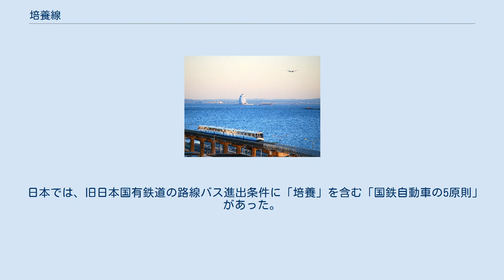培養線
鉄道先進国における路線バスは鉄道の培養線になっている場合が多い。
 培養線（ばいようせん）とは、鉄道路線などある特定の基幹的な公共交通機関（幹線、本線）に接続させて輸送を行う副次的な交通機関（支線、枝線、フィーダー路線）の内、基幹的な交通機関に旅客や貨物を集め基幹的な交通機関の輸送を増やし活性化させる（培養する）要素を持っている交通機関を指す。
 日本の新幹線の集客は在来線各線の培養によるところが大きい 空港連絡鉄道は航空交通にとっての培養線と見ることができる 微生物の培養に喩え、長距離公共交通機関などを成育させるあるいは成育させられると見込まれている支線交通である。
 日本の新幹線に代表されるように幹線交通は長距離の高速輸送を使命とし、その使命達成のため直線的な線形の上停車場（鉄道駅）は少なく設置されるのが常である。
それは、多くの人々にとって「停車場が遠い」ことを意味し、そこまでの交通機関が何もなければ利用が困難となり、輸送が増えない、即ち交通機関として成長しない問題を抱える。
 そこで、そうした幹線に接続する支線がそこまでの輸送を担うことで、遠く離れた地域から旅客や貨物が幹線に集まり、幹線が本来の使命を達成し収益も安定するという考えである。
その支線こそ幹線を成育させる力を持っているとして、「培養線」という概念ができた。
 幹線側から見れば、培養線が直営であれば更なる収益増も見込める。
培養線が第三者による経営であっても、直接の収益にこそならずとも建設費や運営費の負担せずに潜在客層の掘り起こしになるので、得られるメリットは大きい。
 一方支線側から見ると、遠くはなれた幹線を利用することができるようになるため、人の移動が高速・簡便になったり、特産物を広範囲に流通させることができるようになるなど沿線地域の発展が見込める。
そのため、鉄道は幹線に接続する支線・枝線が多く作られた歴史があり、さらに鉄道駅に集約する乗合バスや貨物トラック網（通運）も発展してきた。
そうした人・物を幹線に集める支線的存在を培養線と呼ぶ。
なお、何か明確な基準があるわけではなく、公共交通機関の発達した国では、いわゆる新在直通のミニ新幹線など、様々な利用形態や直通運転などの運行形態などから、幹線と培養線の関係も見えにくい場合もあり、その定義は曖昧になりやすい。
 支線の中でも行き止まりになっている路線は「盲腸線」と呼ばれる。
これには、産業構造の変化や人口減などで収益力・採算性が著しく悪化した、即ち培養機能が低下したニュアンスが強く含まれる。
 日本では、旧日本国有鉄道の路線バス進出条件に「培養」を含む「国鉄自動車の5原則」があった。
 近年はモータリゼーションの進行により地方部を中心に主要駅までのアクセスに自家用車を用いるケースが増加しており、需要の低下した培養線の減便や廃止が行われている。